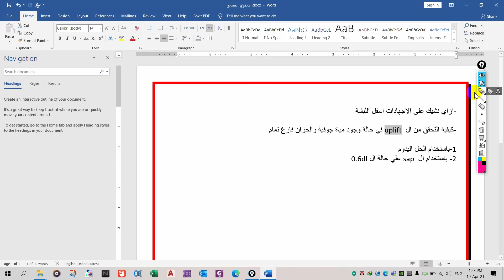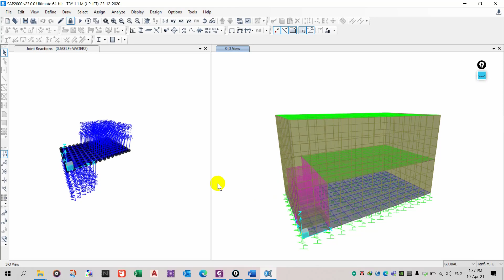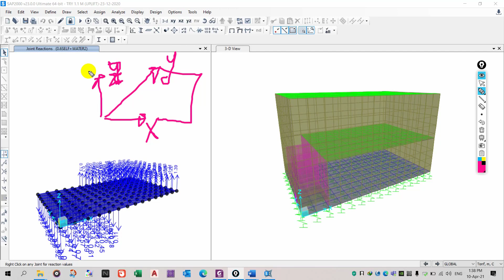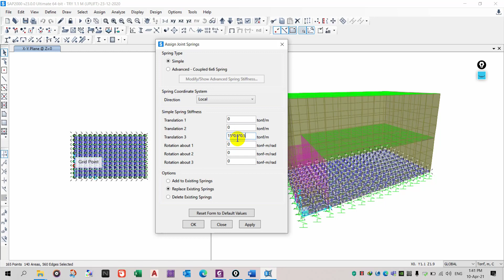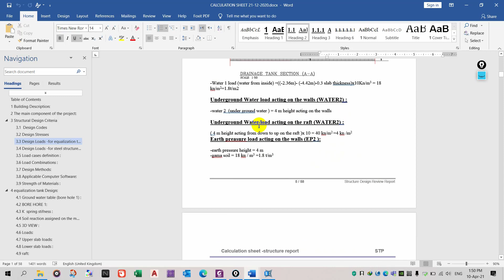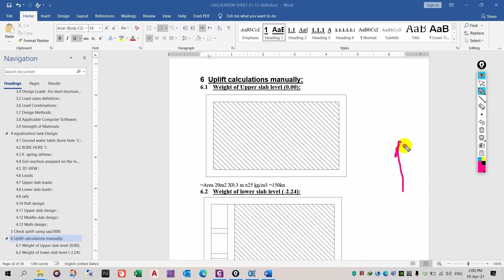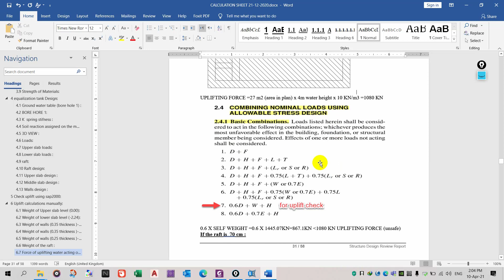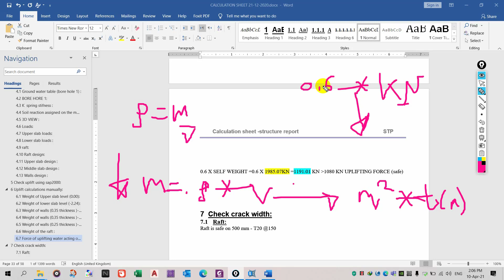check stresses + check uplift on tanks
11-ram connection

structure_design -ازاي نشيك علي الاجهادات اسفل اللبشة

-كيفية التحقق من ال uplift  في حالة وجود مياة جوفية والخزان فارغ تمام

1-باستخدام الحل اليدوم
2- باستخدام ال sap  علي حالة ال 0.6dl